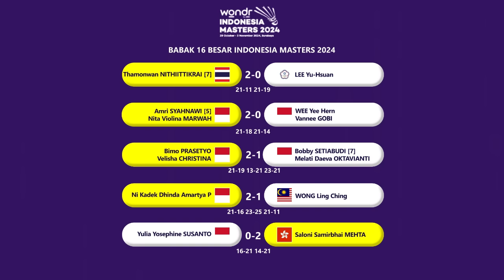HASIL 16 BESAR & 𝗗𝗥𝗔𝗪 𝗣𝗘𝗥𝗘𝗠𝗣𝗔𝗧 𝗙𝗜𝗡𝗔𝗟 𝗜𝗡𝗗𝗢𝗡𝗘𝗦𝗜𝗔 𝗠𝗔𝗦𝗧𝗘𝗥𝗦 𝟮𝟬𝟮𝟰 𝗕𝗘𝗦𝗢𝗞.